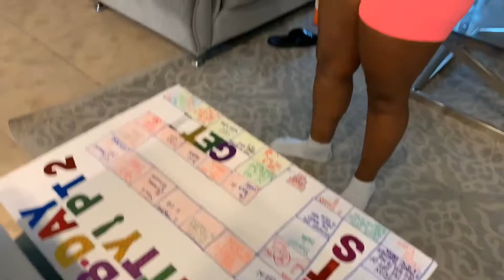MY BIRTHDAY WEEKEND: HOUSE TOUR!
Although my birthday is September 1st, i decided to celebrate the weekend before. In this video I’ll be doing a house tour of the vacation home we rented out.